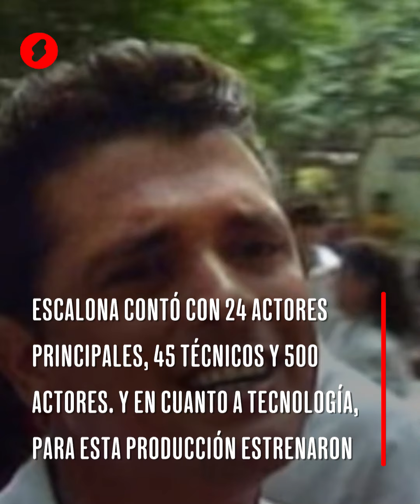6 curiosidades que deben saber de la serie Escalona tras su llegada a Netflix - Shock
Escalona es una serie de televisión de 1991. La miniserie de 33 capítulos, producida por Caracol Televisión, dirigida por Sergio Cabrera y protagonizada por Carlos Vives, es una joya de la televisión colombiana.

No solo porque está basada en la vida del gran compositor Rafael Escalona, sino por los elementos de la historia y el nivel de producción que alcanzó para ese entonces.